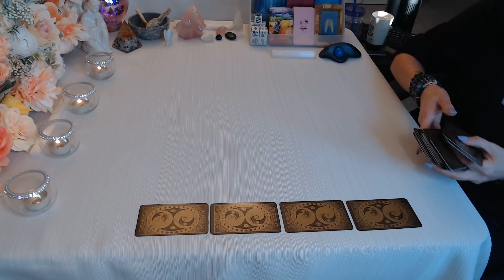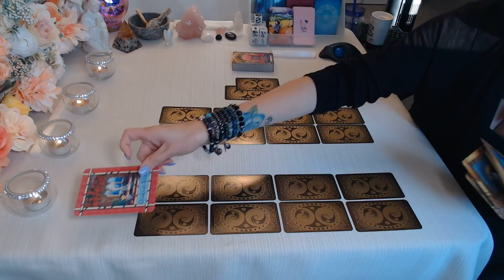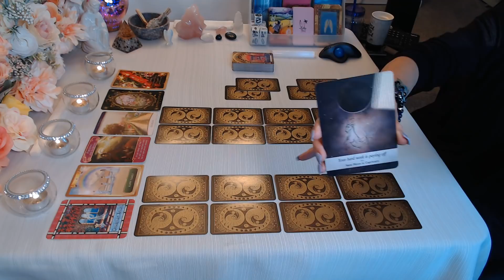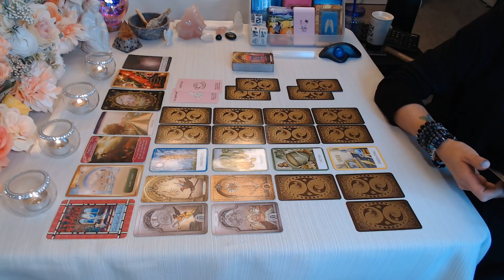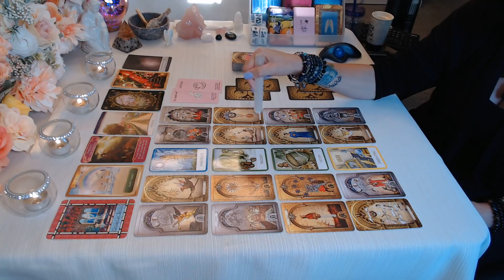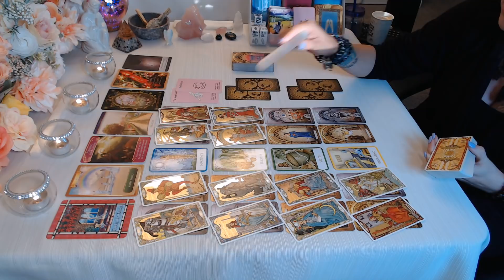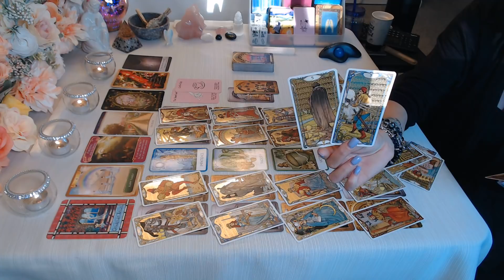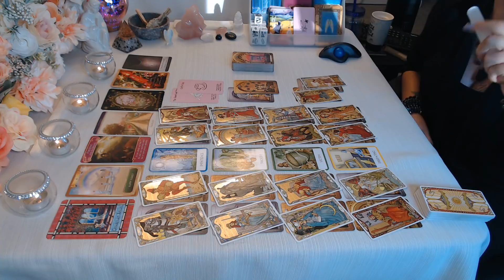🔥They Are Going INSANE Because They Cannot Get To You!! ~Timeless Tarot (MUST WATCH EXTENDED!!)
Hello! Thank you so much for tuning into my channel I hope you enjoy your reading and please remember to like and subscribe to  enter a chance to win a FREE READING, TAROT CARDS,  ORACLE CARDS, JEWELRY, PALO SANTO, CRYSTALS & BIBLE!!! Winners announced every week!!! ** HOW TO WIN!: Email , in subject box write what you would like to win and in email please send me your YouTube name!!